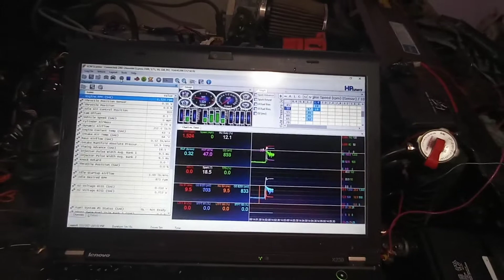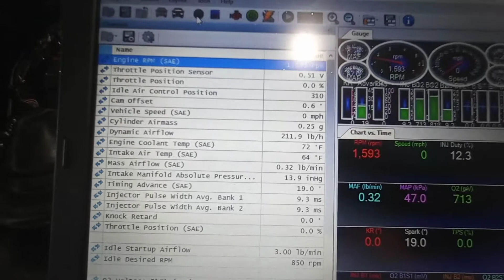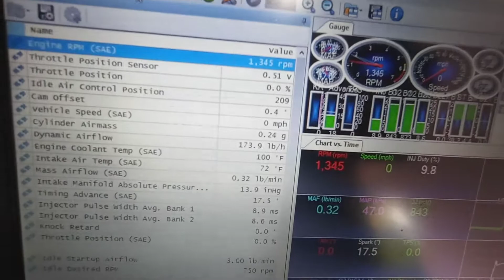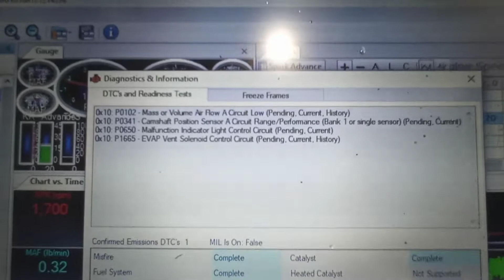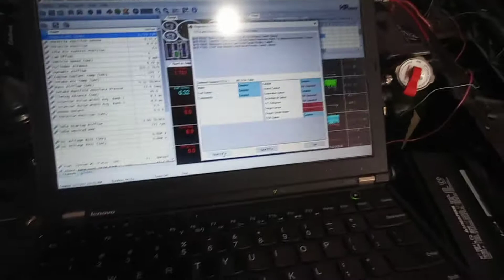LT4 Hotcam 0411 pcm more tuning iacv problem, start up crankimg problem-backfire.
Datalogging my lt4 hotcammed sbc vortec 350 with ramjet intake amd 0411 pcm .